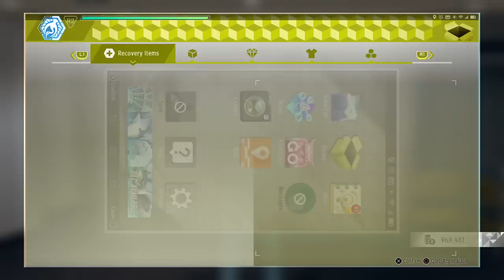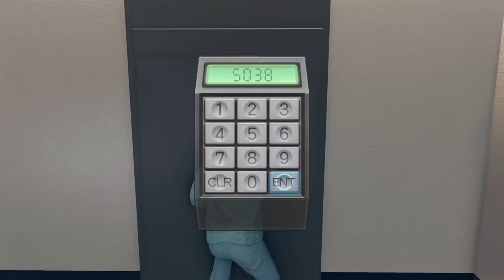Akira Murase - Let's Play Judgment Blind Part 6 - Judge Eyes Japanese VO Gameplay/Walkthrough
Let's play Judgment on the PS4! In part 6 of this gameplay/playthrough/walkthrough of Judgement, Takayuki Yagami locates the Kyorei Clan Lieutenant, Akira Murase.
► More Judgment (playlist) | If you enjoyed the video, consider leaving a like and/or comment as support!

► Judgment

Developer: Ryu ga Gotoku Studio
Publisher: SEGA America

► Judgment Story Synopsis

► Judgment Key Gameplay Features